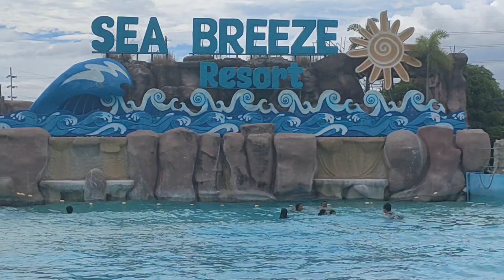Get together Team International of WCA travel after gala night. Sea Breeze Taguig